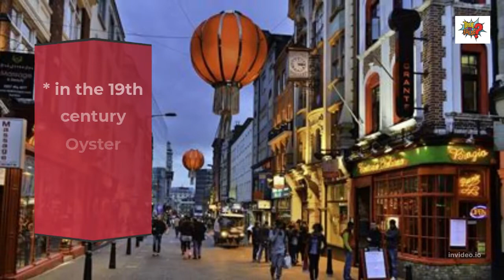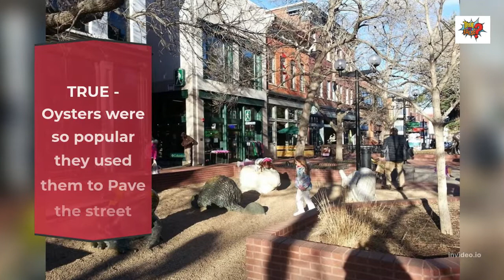4 NEW YORK NYC trivia travel Questions - TRUE or FALSE -do YOU know the Answers ?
Do YOU know the Correct Answer to Each  ? 4 NEW YORK NYC travel Trivia Questions - True or False

1 )  Statue of Liberty
2 )  The Bronx Zoo
3 )  Inventions
4 )  Oysters

* Have a GREAT day today !

** All Videos on this Channel are 3 mins or Less **
Check out some of the other ones and tell me which ones YOU like !